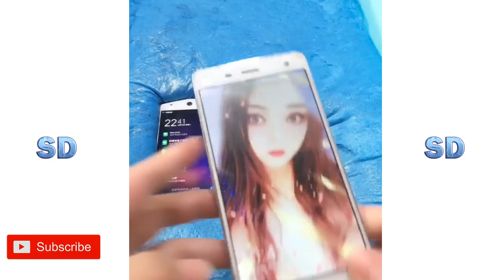Çok Rahatlatıcı Slime Videoları #994 (2022)